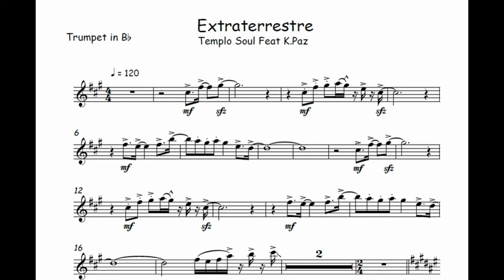Extraterrestre - Templo Soul🎺Partitura, Arranjo, Metais, Sax Alto, Sax Tenor, Trompete, Trombone🎼